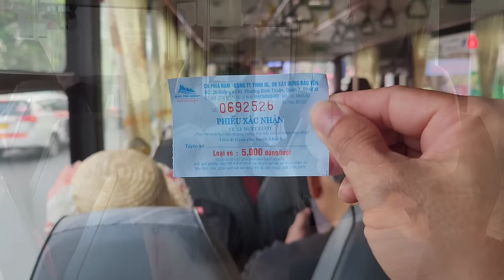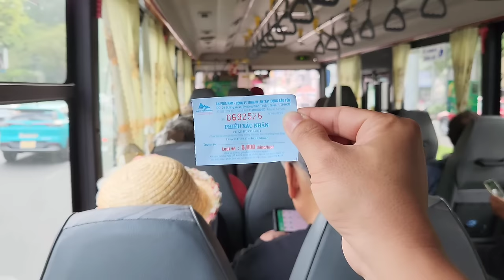Hướng dẫn đón xe buýt sân bay Tân Sơn Nhất về trung tâm Quận 1 - Full Review 01/2024 || Nick Nguyen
Tại sân bay Tân Sơn Nhất có xe buýt về trung tâm Quận 1 hay không? Đón xe ở đâu? Bao nhiêu tiền? Mời quý cô bác, anh chị và các bạn cùng trải nghiệm tuyến xe buýt này với Nick nhé.

Nick Nguyen